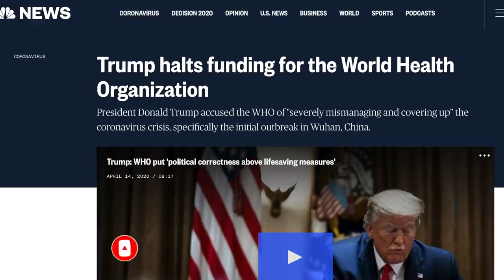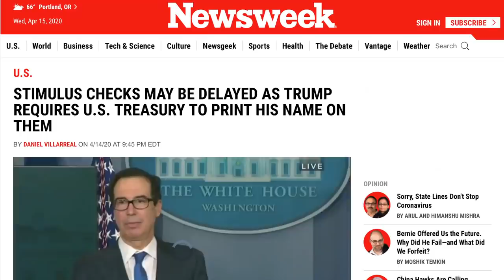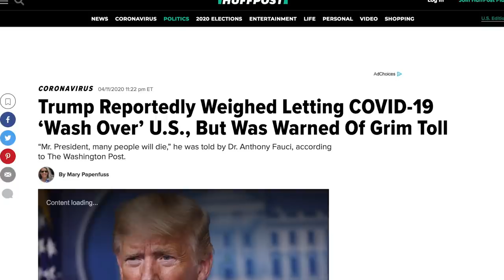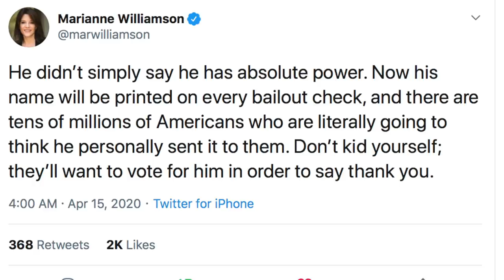Marianne Williamson Calls Out Trump's Weaponization of COVID-19 for Political Gain